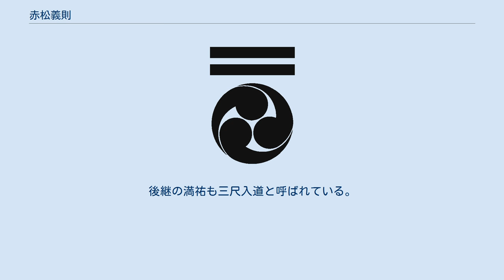赤松義則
赤松 義則（あかまつ よしのり）は、室町時代前期の守護大名。
赤松則祐の嫡男で、赤松満祐の父。
 赤松則祐の子として生まれる。
家督相続前から将軍・足利義満に仕えて活動しており、応安4年（1371年）8月27日に石清水八幡宮の造営奉行に任命された。
 応安4年11月29日（1372年1月13日）、父・則祐の死により家督を継ぐ。
義満より偏諱を受けて義則と名乗る。
永和5年（1379年）2月29日、義満の命令を受けて土岐頼康を攻撃し、その功績で同年に侍所別当に任命された（『東寺文書』）。
康暦2年（1380年）には弥勒寺本堂を再建している。
 元中3年/至徳3年（1386年）9月、叔父の氏範が南朝方として摂津にて挙兵すると、義則は幕命によりその討伐に従っている。
氏範が自害した後、義則はその遺骸を引き取って清水寺に葬った。
 元中5年/嘉慶2年（1388年）、侍所の所司に任じられ四職家のひとつになり幕政に参与する。
 明徳2年（1391年）の明徳の乱では弟の満則と共に幕府軍の一翼を担い、山名氏清討伐で大いに武功を挙げた。
これにより翌年、将軍・足利義満から山名義理領であった美作国を与えられた。
また戦死した満則の功績に対して摂津中島郡も与えられている（『明徳記』）。
義則の代に赤松氏は播磨国・備前国、そして美作を領する有力守護大名に発展した。
 応永2年（1395年）6月に義満が出家したのに伴い、義則も出家したという。
また拡大した領国の支配体制の整備に努めた。
応永6年（1399年）11月の応永の乱では京極高詮らと共に堺の大内義弘を攻めて武功を挙げた。
応永9年（1402年）2月17日に侍所別当を辞任しているが、6年後の12月に再任した。
義満の没後は後継者の義持に仕えて幕府宿老として重きを成し、義持も応永20年（1413年）2月16日や応永22年（1415年）3月26日など、確認できるだけで4回も赤松屋敷に渡御している。
 応永34年（1427年）9月21日、70歳で死去。
跡を嫡男の満祐が継いだ。
 ちなみに義則は身体が極端に小さかったため、出家後は赤松三尺入道と称された。
後継の満祐も三尺入道と呼ばれている。